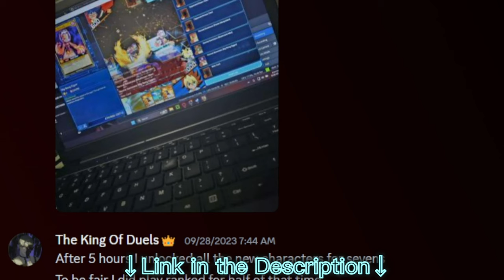This Yu-Gi-Oh Fan Game Is SO UNDERRATED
If you wanna try out this demo today on pc